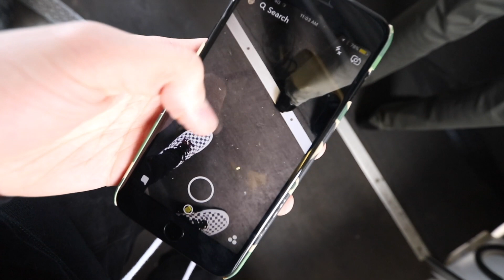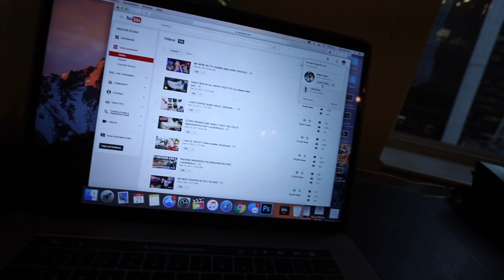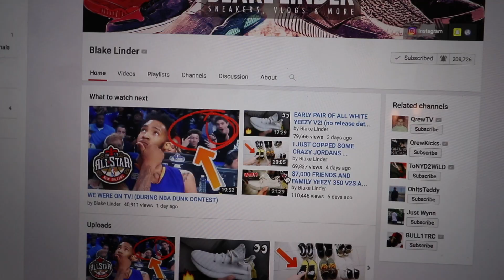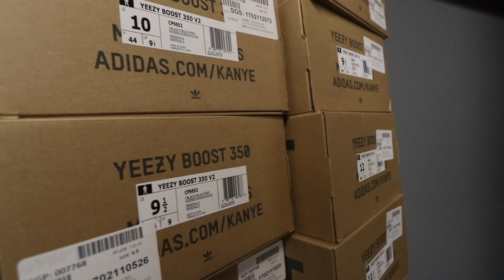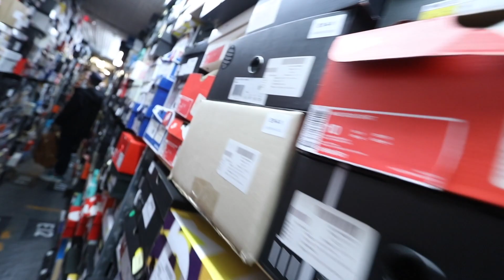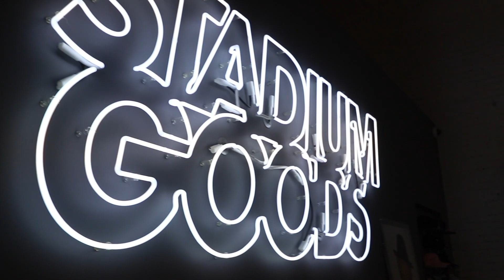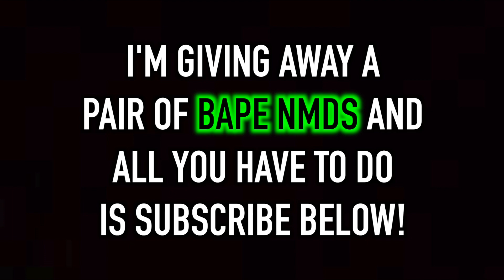INSIDE THE BIGGEST SNEAKER STORE STOCKROOM... (THOUSANDS OF SNEAKERS!!)